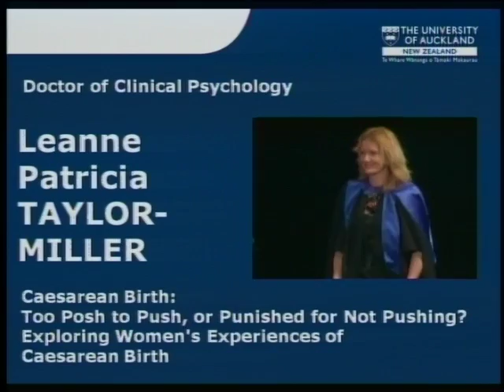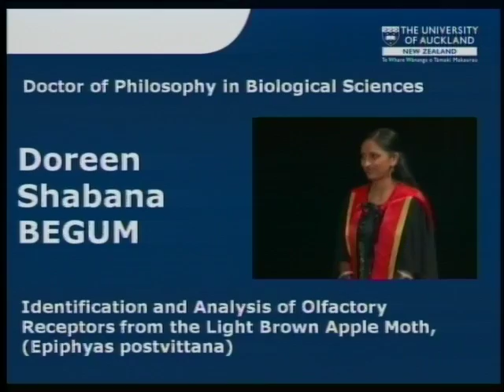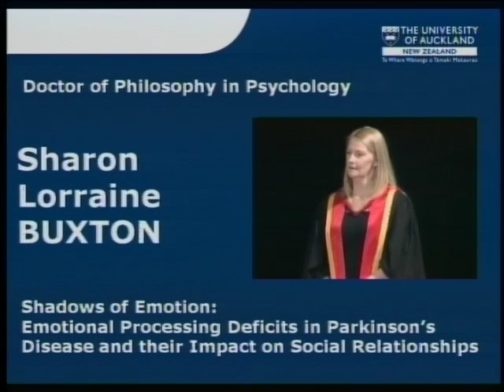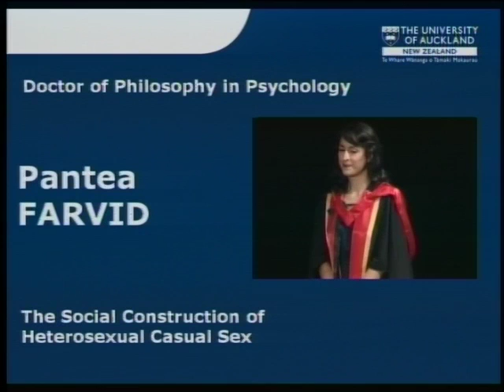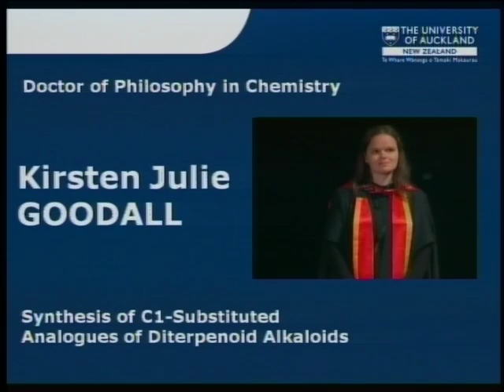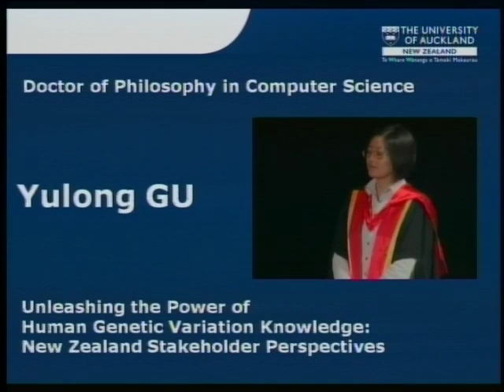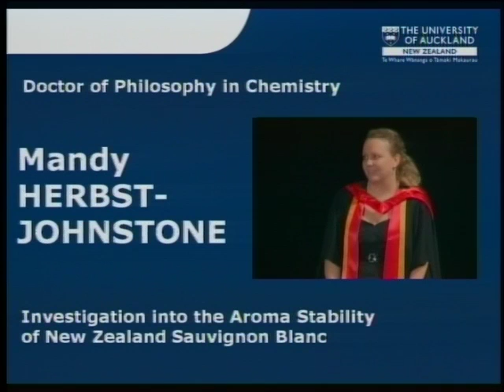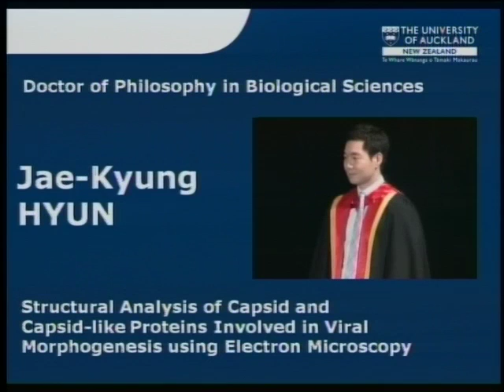2011 Autumn Graduation Ceremony 6: Faculty of Education and Social Work and Faculty of Science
The University of Auckland 2011 Autumn Graduation Ceremony 6 on Wednesday 4 May 4.30pm. Presenting our graduates from the Faculty of Education and Social Work and Faculty of Science.